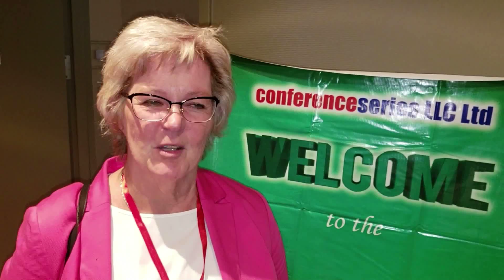Anne Pihlanto, Natural Resource Institute Finland, Finland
Speaker @ 3rd International Conference on Food Chemistry & Nutrition
Speaker title: Novel and underutilized plant proteins for food security
Biography: Anne Pihlanto has completed her PhD in Food Chemistry at University of Turku (Finland) and Postdoctoral studies from University of Lyon. She has worked as a Scientist of Natural Resources Institute in Finland. She has published more than 100 papers in reputed journals and invited chapters in Books.